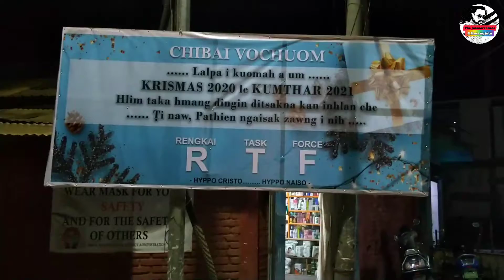Mitin en nuom Thailane, Rengkai Christmas Decoration, 2020.